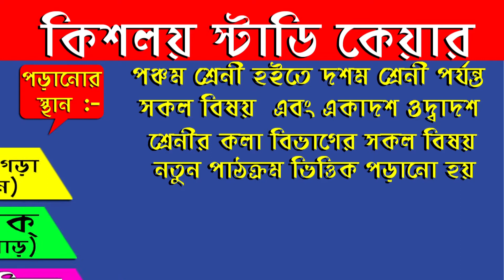বেঙ্গল কেমিস্ট এন্ড ডায়গনস্টিক এসোসিয়েশনের উদ্যোগে বাইক রেলি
amar moyna news_  studio kalyani_ 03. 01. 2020